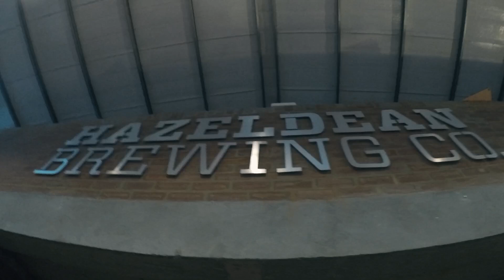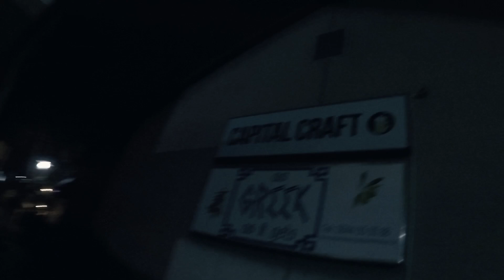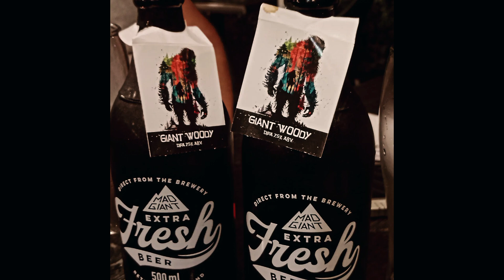HAZELDEAN BREWERY CO. VISIT IN PRETORIA SHENANIGANS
Recently popped into Pretoria and had to make a quick turn to Hazeldean Brewing Co and met Marius Botha who is the Owner and Brewer at this beautiful brewery and tried some of his award winning beers. We then hit Capital Craft and had good times with Helena and John.